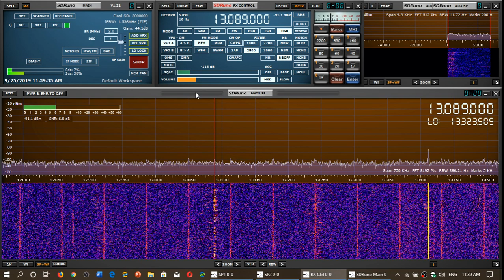NMN Chesapeake Virginia maritime weather 13089 kHz USB Shortwave SDRplay RSP1A MLA 30 Loop antenna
Maritime weather broadcast from the US Coast Guard received on September 25th 2019 at 1530 UT